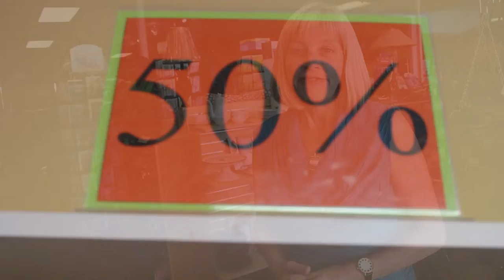Christian FM Business Partner: Rag Street Consignment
Christian FM thanks Rag Street for their support and partnership!